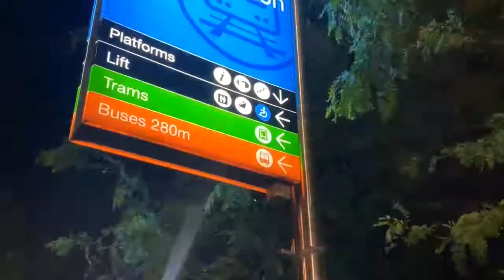Australia | Melbourne Fireworks 2020 | Flagstaff Garden Fun Events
This is the 2020 Fireworl expereince we got in Meobourne
The location is Victoria Flagstaff Garden. The event was well planned with lot of fun activites and one DJ.